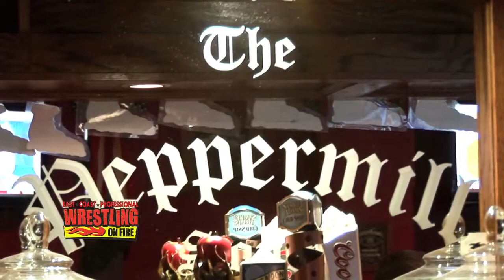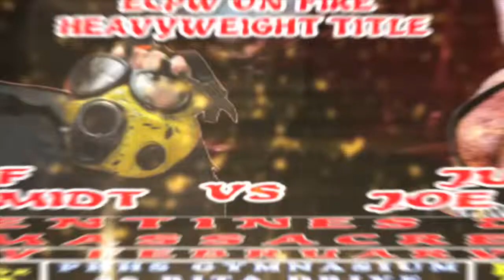Ken Reedy catches up with former WWE and ECW Super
Ken Reedy catches up with former WWE & ECW Superstar, Nunzio. What is  Ken Reedy up to? Check this out and find out...

Nunzio will be apart of our event at the Valentines Massacre event on Friday, Fe